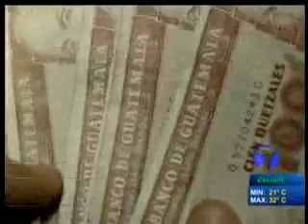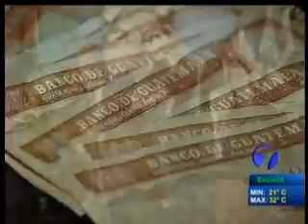18 07 11 NOTI7 NOCHE ANALISTAS OPINAN SOBRE RECORTE PRESUPUESTARIO